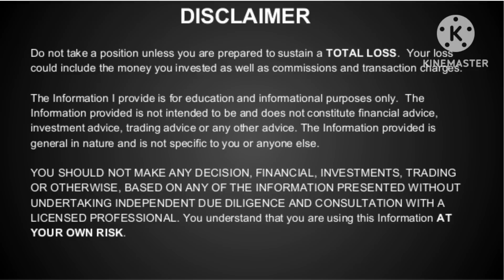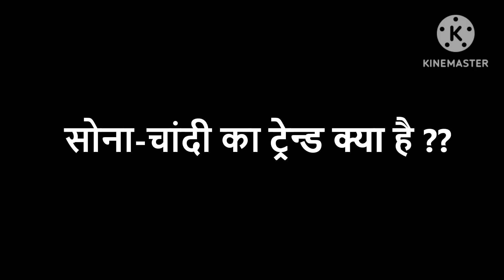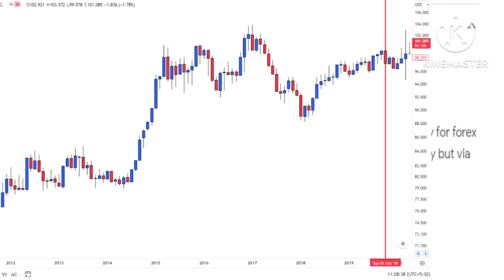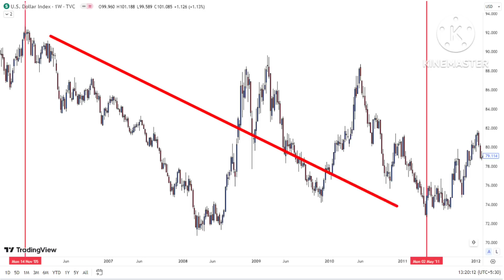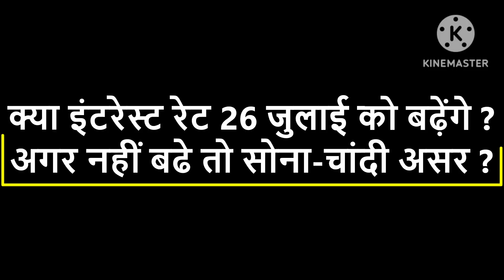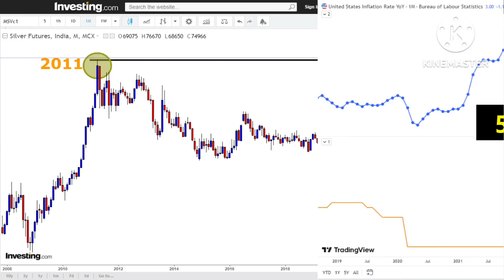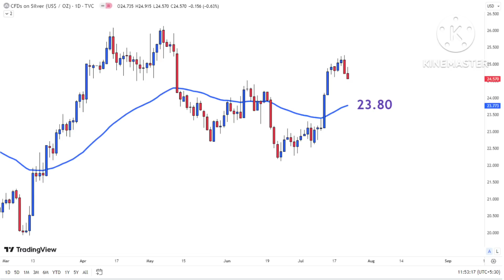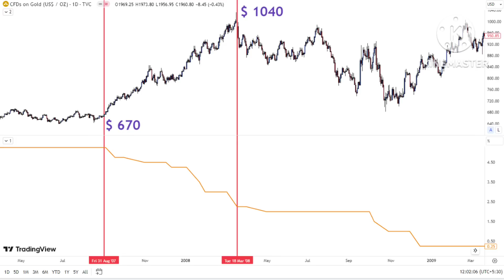Gold & Silver Important Questions before Federal Reserve Meeting on 26 July 2023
Gold Prices Double & Silver Prices Triple after CHFUSD gives Breakout

Gold-Silver Ratio indicates BIG Upside in Silver Prices